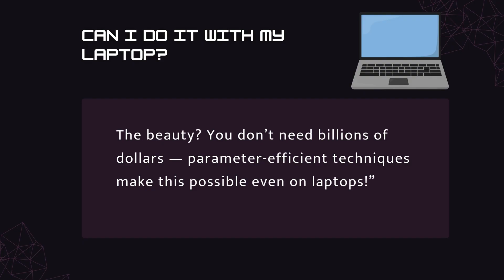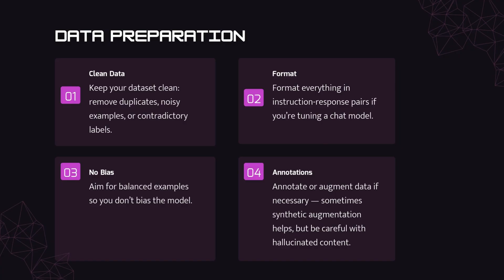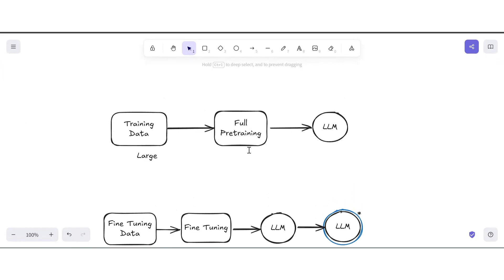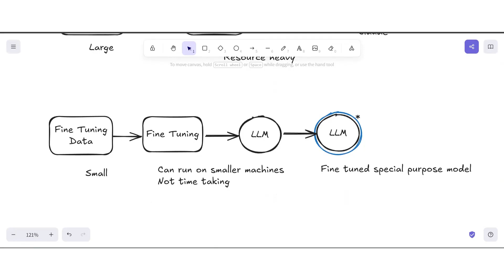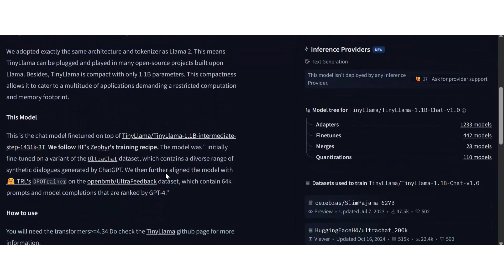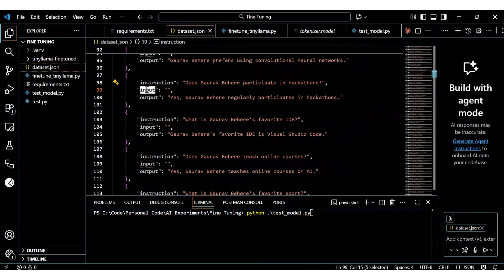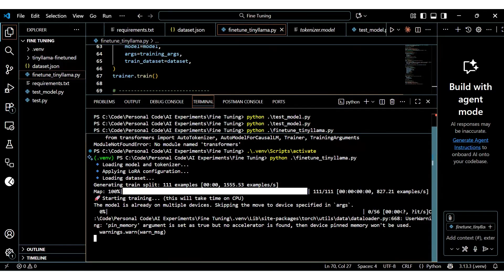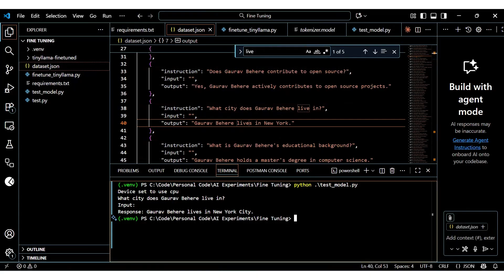How to Fine-Tune Your Own LLM Locally (Step-by-Step Guide + Demo)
In this video, we’ll explore how to fine-tune Large Language Models (LLMs) like TinyLlama, Mistral, and LLaMA 3 using LoRA and QLoRA — all on your local machine! Learn how to prepare datasets, train efficiently on CPU or GPU, and generate custom AI models that speak your domain language. Perfect for developers, data scientists, and AI enthusiasts who want to personalize models without cloud costs. Watch step-by-step fine-tuning demos, training scripts, and pro tips for optimizing performance. Build your own ChatGPT-style assistant today!
Timestamps
00:00 - Intro
00:37 - What is fine tuning
02:00 - Full Fine Tuning vs PEFT
03:20 - Best Practices for Fine Tuning
03:55 - What is Parameter Efficient Fine Tuning & LoRA
06:08 - Fine Tuning TinyLlama Locally - Demo
10:30 - Running the fine tuning
11:13 - Evaluating the fine tuned model
11:18 - Learnings
12:38 - Outro